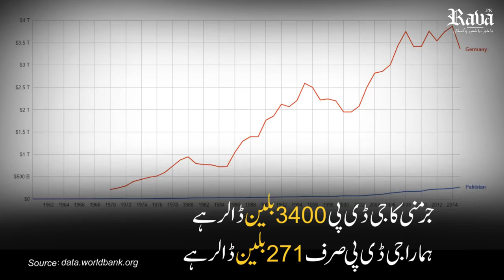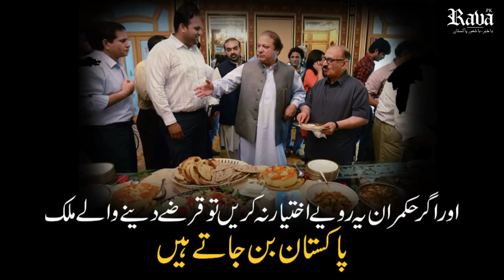History of Muslims best ever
Muslims